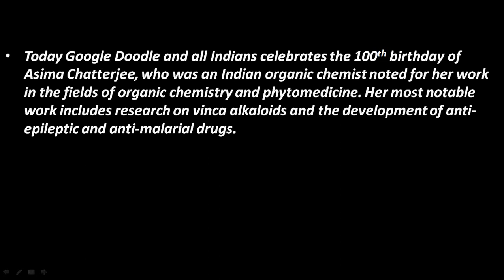Asima Chatterjee's 100th Birthday - Google Doodle